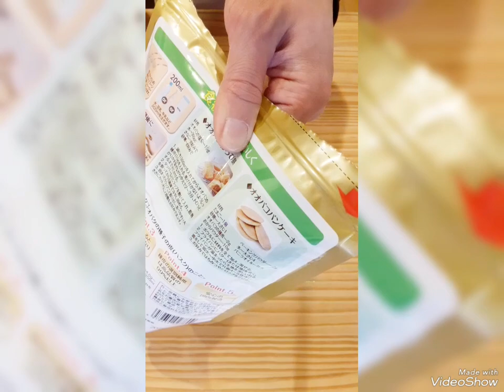サイリウムでパンケーキ作ってみた！【ダイエット】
オオバコパウダーを使って、お腹の膨らむスイーツを作ってみました！

10月のミュージカル以降、徐々にリバウンドして現在70キロ…
このままではマズイ！！！

今回はサイリウムことオオバコパウダーで食事療法してみたいと思います(^^)